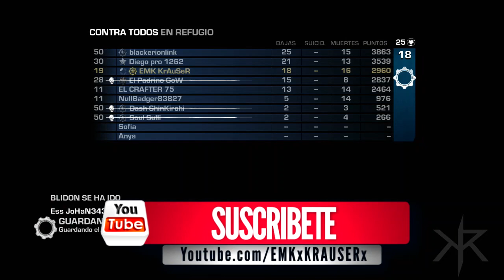Semana Gears #09 | Gears Judgment | Pura Mierda!!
• CONTENIDO QUE PODRIA INTERESARTE •

• DESCARGA XSPLIT•

Consigue ya tu licencia premium desde $14.95 dolares.